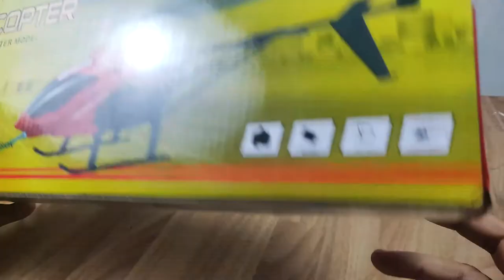SX Helicopter Unboxing and Review || Best Toy Under 1200 || Best Toy For Kids || Chinch Pokliii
Welcome to the channel, here you will see many videos of toy unboxing and giveaway of toys. About this toy, the Sx Helicopter is one of the best Toy, for kids. In this, you can experience the smoothness of this helicopter and the performance is really good and you will enjoy smooth flying experience and kids will play with this toy for a long time as this toy is very cool. So if you want this toy free then you should follow all the steps which are communicated in the video.